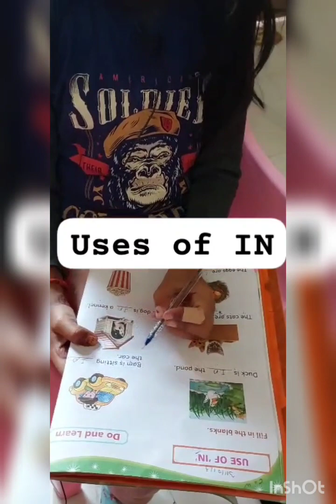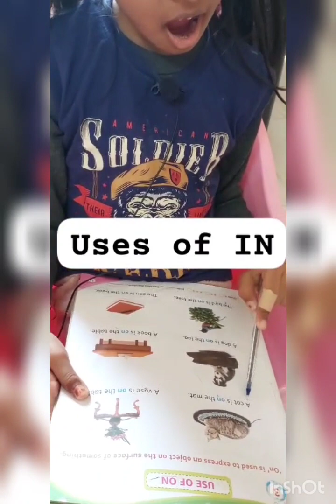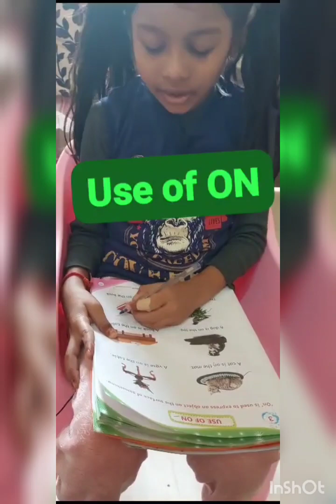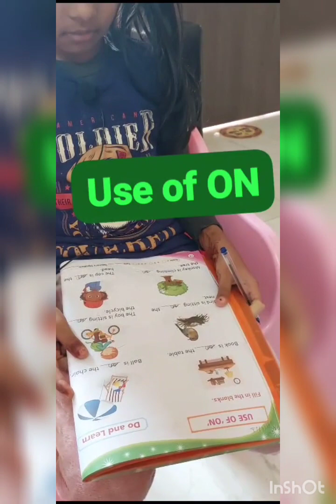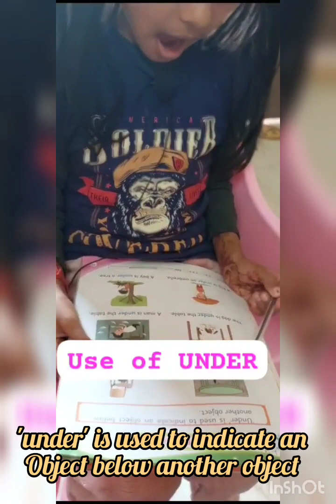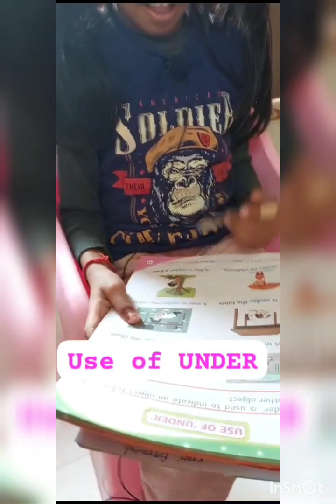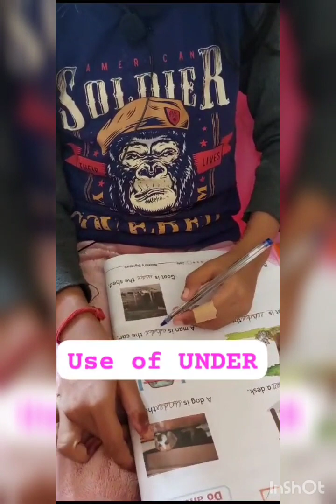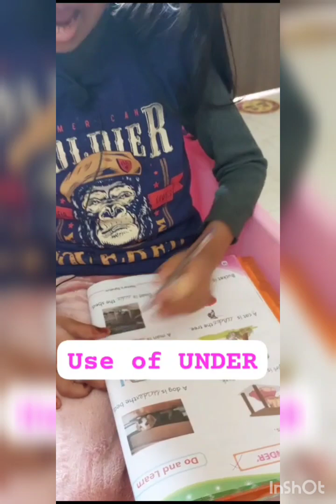प्रिपोजिशन 👍preposition Blog! uses of preposition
preposition
a word used to show the relation of one thing to another in a sentence is a preposition.

जो शब्द बाक्ये में किसी एक वस्तु का दूसरी वस्तु से सम्बद्ध बताते है प्रिपोजिशन कहलाते है

uses of in
uses of on
uses of under

other videos ke liye liye comment kare